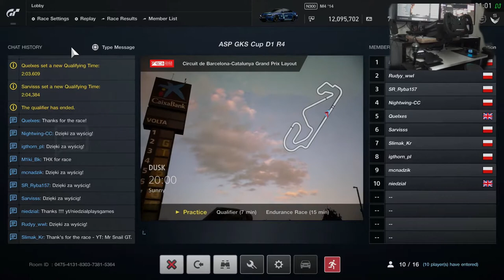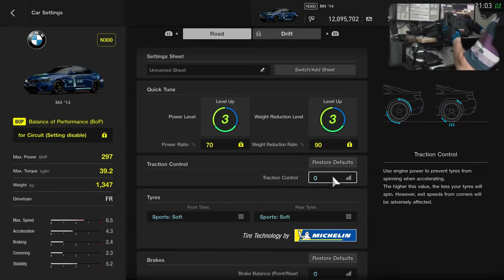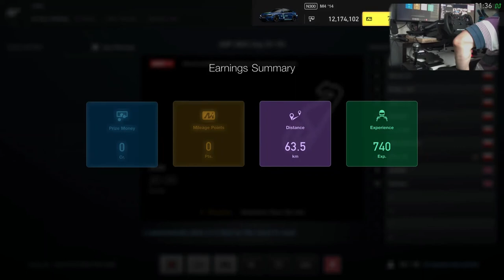Gran Turismo Sport - Online Race - GKS Jastrzębie Cup - Round 4 at Barcelona GP - Race 7 & 8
GKS Jastrzębie Cup - Online Race - BMW M4 at Circuit de Catalunya - Barcelona GP

0:00 - Qualification (Pole position)
4:59 - Start of the FL (2:03.609)
19:26 - Race 7 - 15 minutes Sprint
25:29 - FL (2:04.090)
27:30 - Checkered flag (P1)
32:39 - Race 8 - 30 minutes reversed grid (P10) - starting on medium tires
33:28 - On the outside in the T1 (P8)
34:16 - First row view for a battle in front
34:48 - Using the turmoil in T10 to gain 2 positions
38:10 - M1ki_Bk's clean attack drops me to P7
45:47 - Box! Box! Box! Going with plan A - PIT stop at the end of lap 6, changing mediums to softs and refueling to maximum. From now on it was like a Sprint all over again - 8 laps with fuel saving
48:55 - Lap 7 - managed to undercut 1 opponent  but not everyone has pitted yet
50:57 - 3rd round of PITs and I managed to undercut 3 more. P3 with 2 opponents in front on mediums
51:40 - Battle for P2
1:01:18 - FL (2:03.986)
1:03:20 - Checkered flag (P2)

Setup:
PlayStation 5
Base: Fanatec CSL Elite
Wheel: Fanatec CSL Elite McLaren GT3 V2
Pedals: Fanatec CSL Elite with LC
Shifter: ClubSport Shifter SQ

Shifting - Paddles

Steering Assistance = No
Braking Assistance = No
Driving Assistance = Real
Damage = Full Damage
Mechanical Failures = Yes
Tire Wear = Real
Fuel Usage = Real
Flag & Penalties = On

Car setup: Default (BoP)